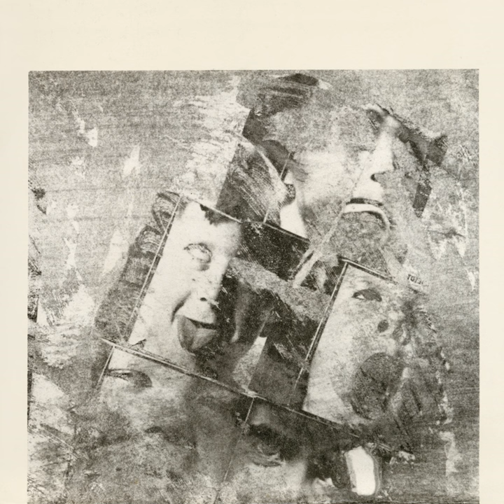Trust In Authority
Trust In Authority · Gary Davenport · Mannequin

Return To Cinder